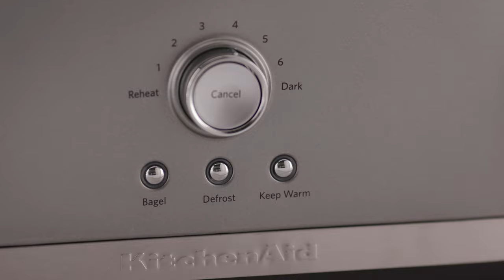What to Look for in a Toaster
It’s just not breakfast without toast! Learn about 2-slice and 4-slice toasters from KitchenAid®, as well as the features that can help you enjoy perfect toast, bagels, pastries and more.

KitchenAid toasters are made to make perfect toast so you can conquer breakfast with ease. Whether you choose a 2-slice or 4-slice option, our toasters offer numerous features that can help you take your favorite baked goods to the next level.

Save space on your counter with the KitchenAid® 2-Slice Toaster with High-Lift Lever, and enjoy the versatility of 7 shade settings, including Bagel, Defrost, Reheat and Keep Warm. A High Lift Lever lets you easily remove small pieces and check toasting progress. Extra Wide slots make it easy to toast artisan breads, as well as wider items like bagels and muffins. The toaster’s metal housing is durable, stylish and easy to clean, while a removable crumb tray makes this model easy to maintain.

For a more advanced option, our Pro Line® Series 2-Slice Automatic Toaster is equipped with a host of smart features including:

•        An Auto Keep Warm function that initiates when toast is not removed from the toaster within 45 seconds, and automatically lowers to keep toast warm for up to three minutes.

•        An aluminum die cast body and premium chrome accents for a durable, attractive option in your kitchen.

The KitchenAid® 4-Slice Long Slot Toaster With High Lift Lever offers self-centering slots for even heating, along with enough room to toast bread, bagels and much more.

All of KitchenAid’s toasters feature Bagel, Defrost and Keep Warm settings help you heat everything from fresh bagels and muffins to frozen waffles with ease.

Enjoy your favorite breakfast breads and pastries with KitchenAid® toasters!